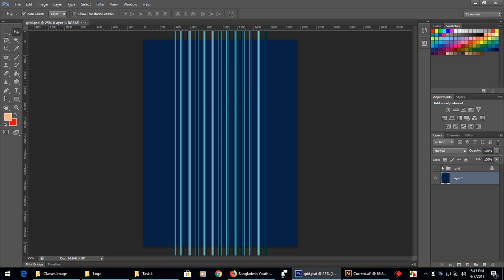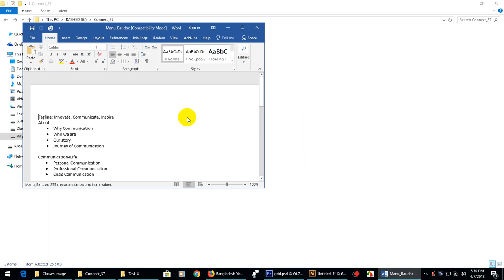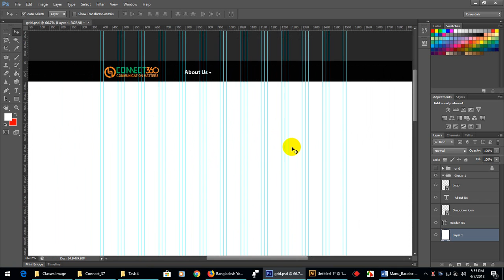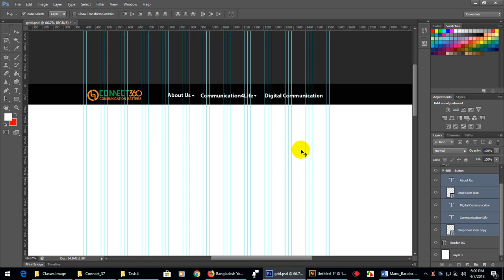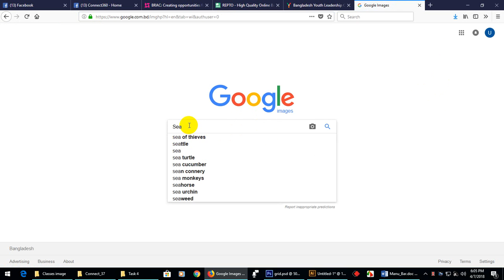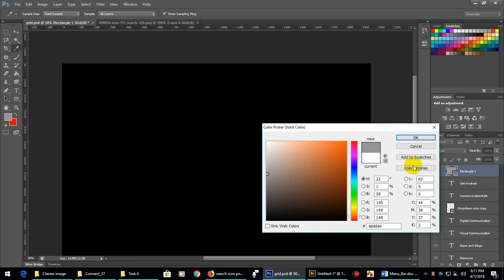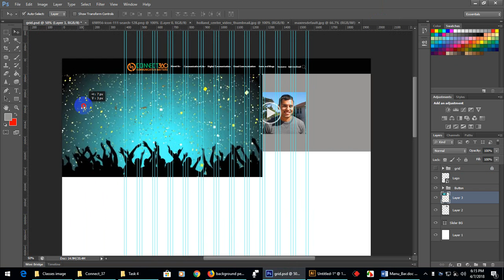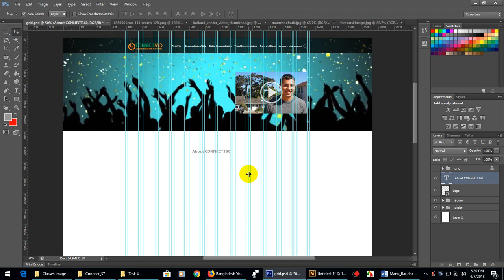Graphic Design [Bangla Tutorial] - How to make PSD Template 2 for Beginner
৮৭, বিএনএস সেন্টার, ৬ষ্ঠ তলা (রুম নং# ৬১৪),
সেক্টর # ০৭, উত্তরা, ঢাকা-১২৩০।
হ্যালো : ০১৯৭০ ৯০০ ৯৩৩, ০১৬১১ ৯০০ ৯৩৩